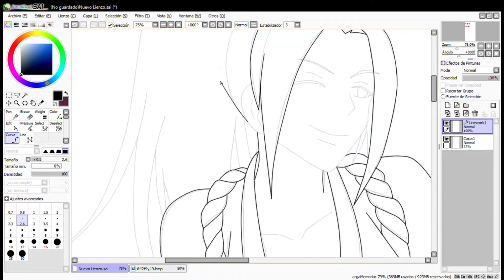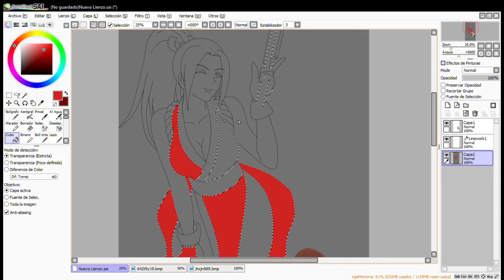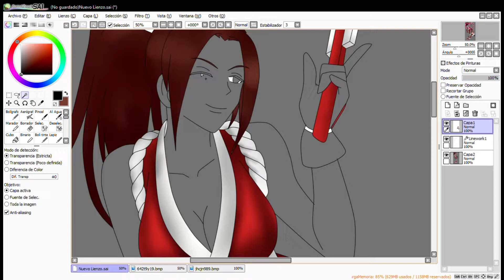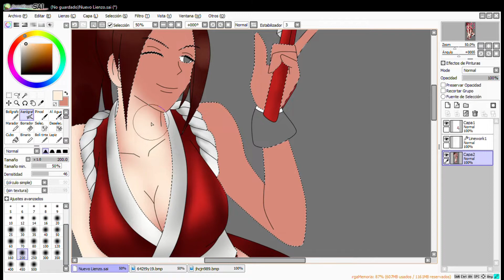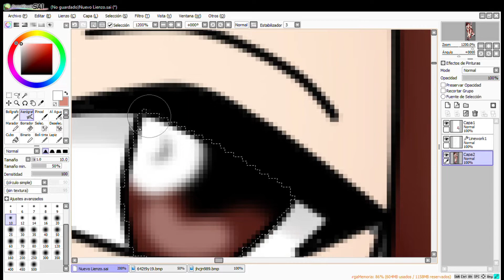Dibujando a Mai Shiranui / Drawing Mai Shiranui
Despues de ver como Mai fue rechazada en el Super Smash Bros. Ultimate por se "demasiado sexy para el juego",  muchos fans de King of Fighters, Fatal Fury, SNK Heroines y demas personas comenzaron hacer desde comic del rechazo de Mai en el Smash, hasta personas que dibujaron, se disfrazaron de ella incluso hay hicieron un escenario de pelea con la forma de la personaje de pelea, asi que dejo mi granito de arena ya que dibuje a Mai Shiranui, asi que espero que les guste.

After seeing how Mai was rejected in the Super Smash Bros. Ultimate for being "too sexy for the game", many fans of King of Fighters, Fatal Fury, SNK Heroines and other people began to do from Mai's rejection comic in the Smash , even people who drew, dressed up as her there are even made a fight scenario with the shape of the fighting character, so I leave my grain of sand as I draw Mai Shiranui, so I hope you like it.